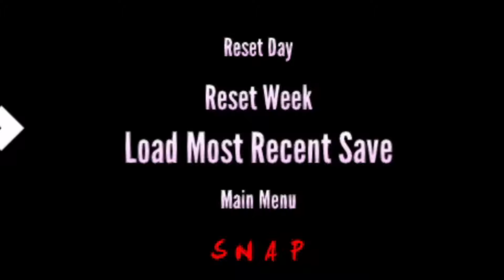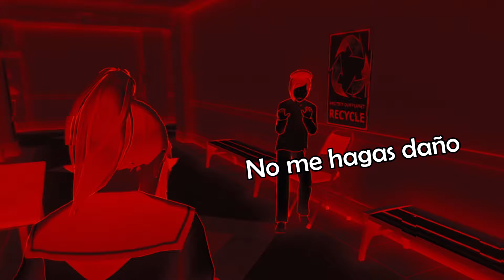Ayano Se Rompe y Acaba con TODO | Yandere SImulator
El juego de Yandere Simulator se centra en una colegiala obsesiva y enferma de amor llamada Ayano Aishi, también conocida como "Yandere-chan" o "Yan-chan", que ha decidido eliminar a cualquier chica que crea que está acaparando la atención de su enamorado. Bueno, vamo a sacar un final verdaderamente perturbador, algunos lo consideran como un final malo de yandere simulator, así que vamos allá...